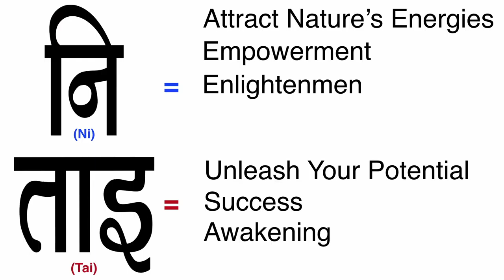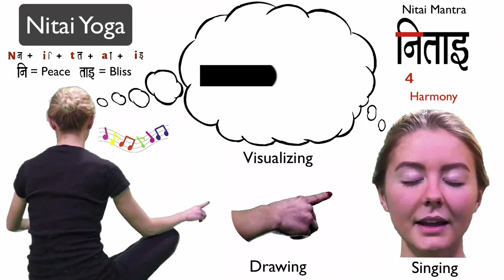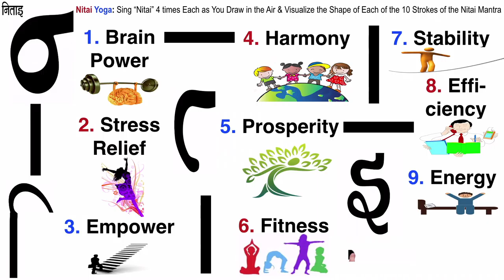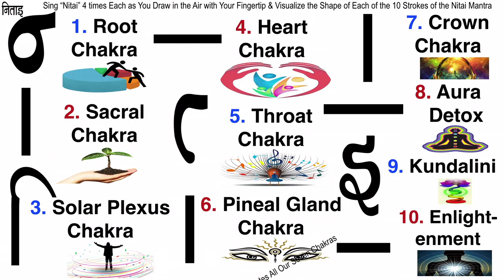Nitai Yoga Introduction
👆👁🗣 Draw in the air with your fingertip and visualize each of the 10 strokes of “निताइ” (the miraculous Nitai Mantra) one by one while singing “Nitai” 4 times as you draw each stroke.

🌺 HOW TO DO NITAI YOGA IN DETAIL

A 10-minute anti-depressant daily yoga for health, stress-relief, peace, love, bliss, empowerment, success, prosperity, awareness, awakening, and enlightenment.

1. Drawing: 👆 Draw the 10 strokes of the “निताइ” (Nitai) mantra one by one in the air on the top of each other with the tip of your index finger. Your arm can rest on your knee, lap, or a chair handle if needed.

2. Visualizing: 👁 As you draw each stroke, minutely visualize its shape which remains in your mind’s sensory memory. Your eyes can be closed or open.

3. Singing: 🎵 🗣 In synergy with the visualization, sing or hum the Nitai mantra four times as you draw each stroke. If singing or softly humming is not possible, you may silently visualize also.

🔄 Repeat for 10-15 minutes or more daily as per your comfort.

OPTIONAL

💅 If drawing in the air is not possible, you can silently draw on any surface with your fingertip and visualize the strokes. You may also draw and visualize while standing, lying down, etc.

⬇️ The drawing sequence of the 10 strokes of the Nitai mantra is shown in the video. It is very easy to remember by seeing it a few times.

💁 If you want to visualize with your eyes open, you can sit by bending a leg vertically and rest your arm on that knee. Then draw and visualize the strokes in the air directly in front of you.

😤 Instead of singing or humming, you can inhale deeply through your nose as you write the odd-numbered strokes, and exhale fully through your nose when you write the even-numbered strokes.

🎧 📢 Additionally, you can sing the Nitai mantra, listen to the relaxing Nitai Yoga audio tracks, or watch the Nitai Yoga videos whenever you like. The sound of the Nitai mantra has the same powerful effect as visualizing it.

🕺 You can also perform the Nitai Flow exercise as many times daily as you are comfortable with.